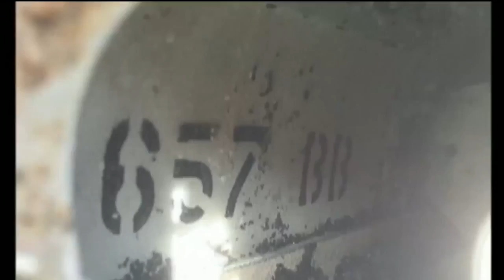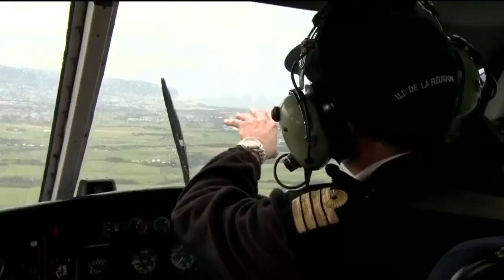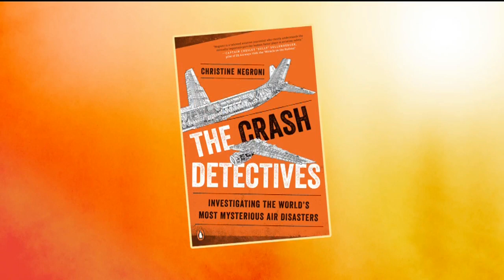Plane Crash Detectives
Veteran aviation journalist and air safety investigator discusses the science and psychology behind plane crashes.